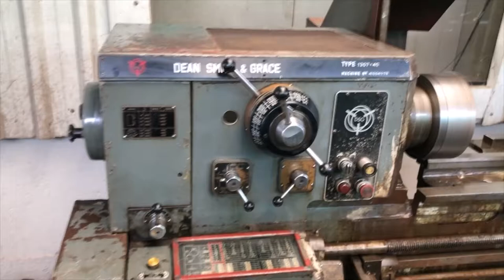DEAN SMITH & GRACE 1307 X 40 GAP BED LATHE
Location: Nashik, Maharashtra

914 - DEAN SMITH & GRACE 1307 X 40 GAP BED LATHE,
Distance Between Centres: 1016mm,
Swing Over Bed: 370mm,
Swing Over Saddle: 180mm,
Swing In Gap: 540mm,
Spindle Speeds: 29 – 1600rpm,
3 Jaw Chuck, Coolant, Sliding Guard, Rear Splash Guard, Quick change tool post